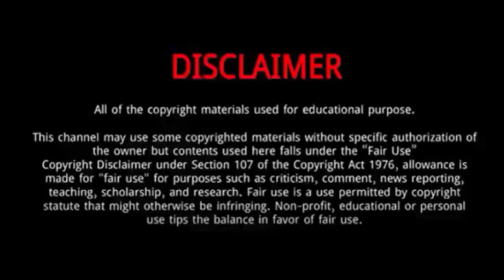Skip Marley || 10 Things You Didn't Know About Skip Marley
Skip Marley is a Jamaican singer-songwriter.
Marley was born in Kingston, Jamaica and raised in Miami, Florida.
He is the son of Cedella Marley and David Minto.
He's the grandson of the late Bob Marley, having been born to his daughter Cedella Marley.
Growing up, he taught himself to play the piano, drums, guitar, and bass.